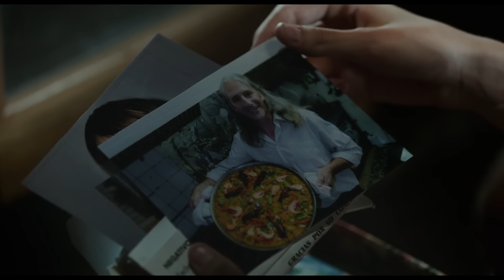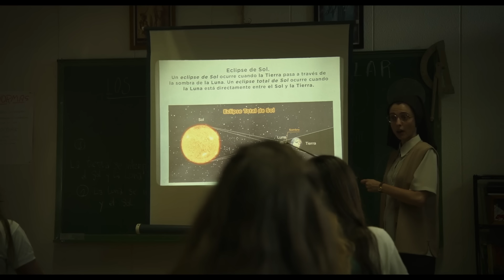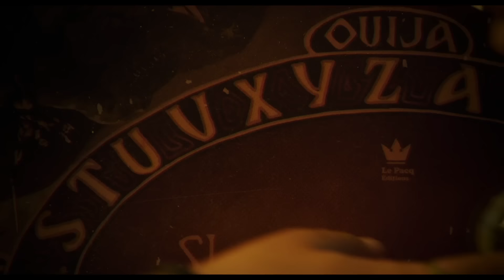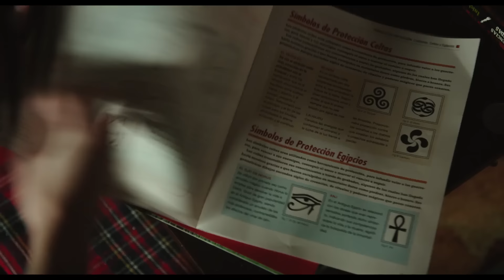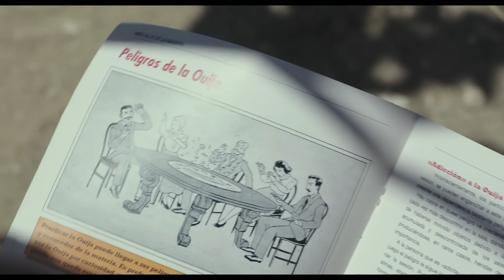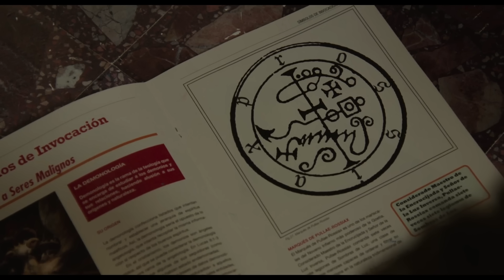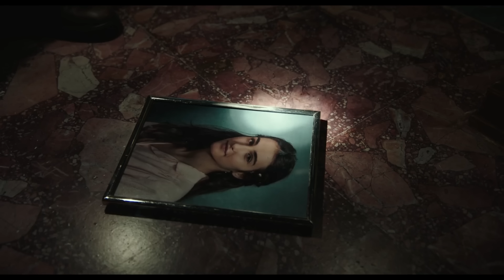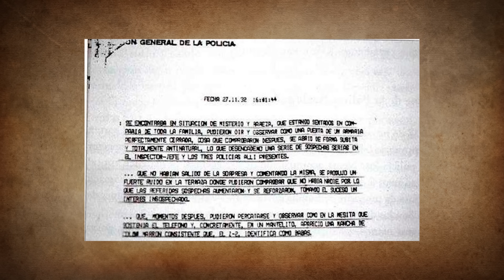VERONICA (2017) Ending + True Story Explained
Explaining the ending and revealing the True Story behind the terrifying new film VERONICA from Paco Plaza (REC series).

Send me things in the mail:
FoundFlix
6009 W Parker Rd Suite 149-174